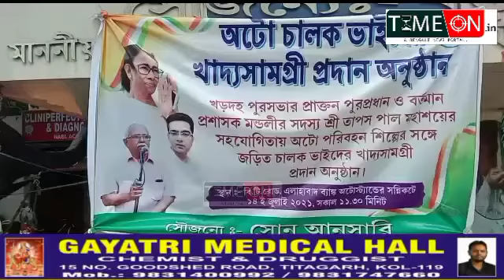আর্থিক সংকটে ভুগতে থাকা বিটি রোডের পরিবহন কর্মী অটো চালকদের হাতে খড়দহে তুলে দেওয়া হলো খাদ্যসামগ্রী